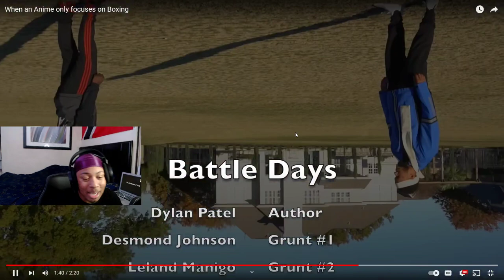When anime ONLY Focus On Boxing *REACTION*